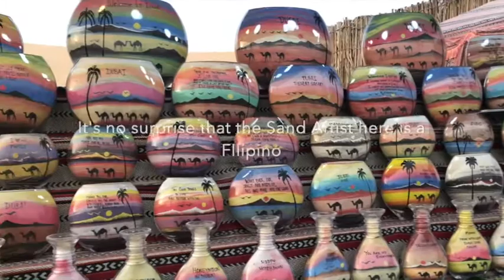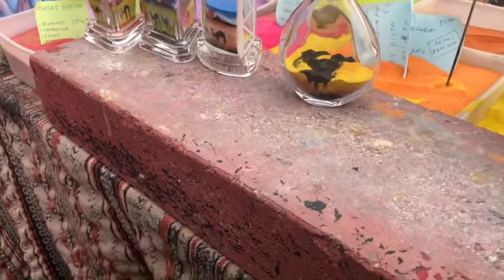Dubai Sand Art With a Kabayan from Valenzuela | Dubai Desert Safari Tour | Not-So-Silent Vlog